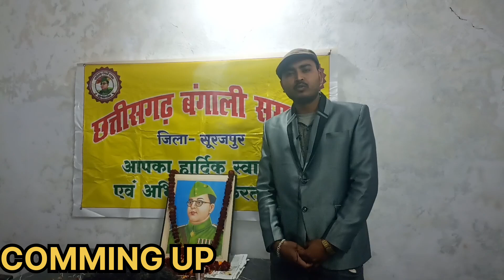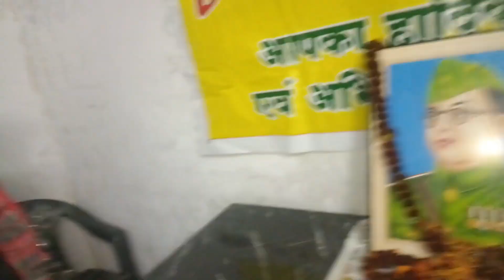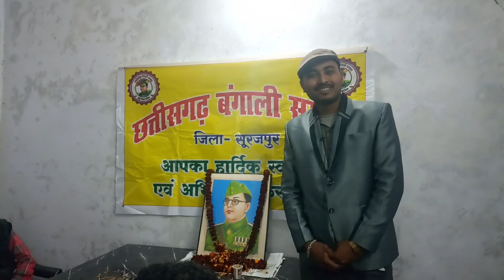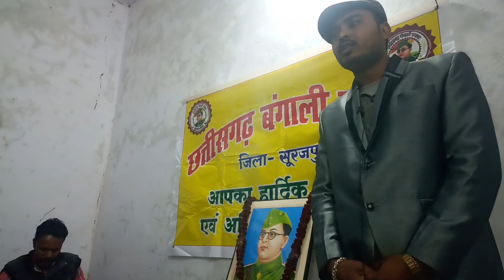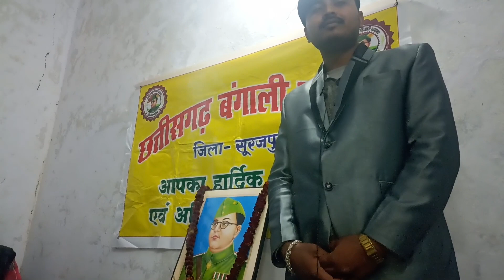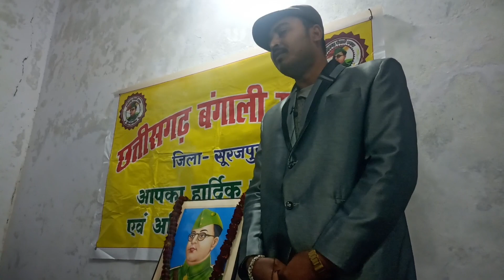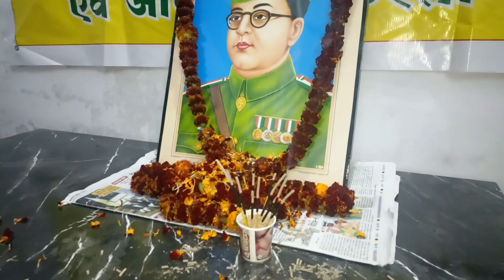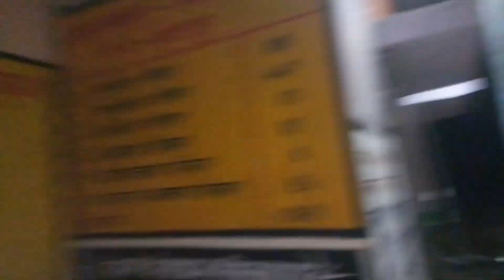छत्तीसगढ़ बंगाली समाज सूरजपुर | रविंद्र नगर कार्यकर्ताओं द्वारा मनाया गया सुभाष चंद्र बोस जयंती